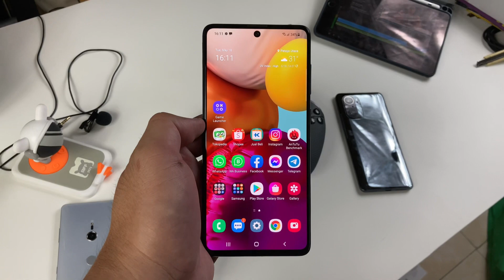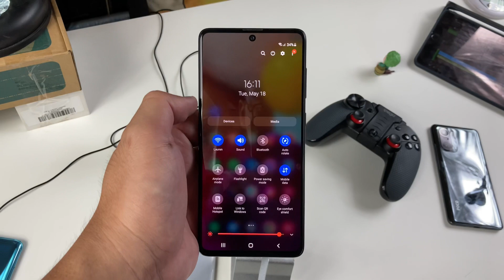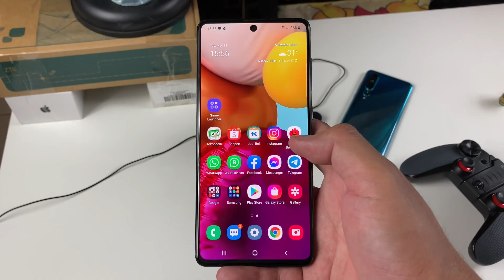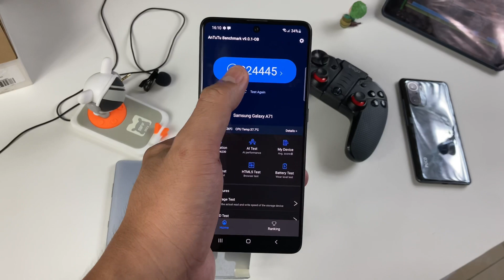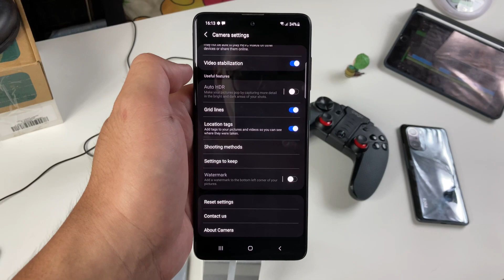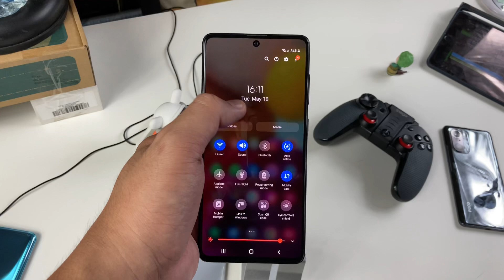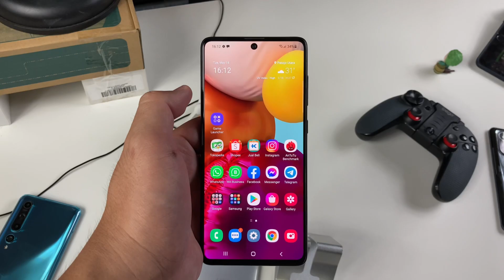REVIEW SAMSUNG A71 Di Tahun 2021 setelah UPDATE One UI 3.1 ANDROID 11 | Display Camera Battery Life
REVIEW SAMSUNG A71 Di Tahun 2021 setelah UPDATE OneUI 3.1 ANDROID 11 | Display Camera Battery Life